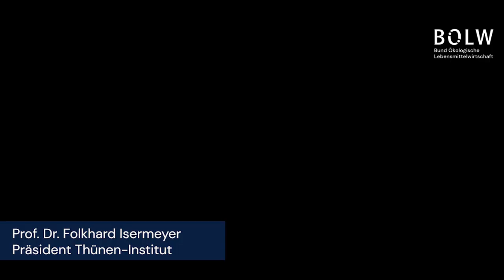7.Bio Empfang 2023 - Prof. Dr. Folkhard Isermeyer (Präsident Thünen-Institut)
Über 500 geladene Gäste folgten der Einladung des Bio-Spitzenverbandes Bund Ökologische Lebensmittelwirtschaft (BÖLW) zum 7. Bio-Empfang auf der Internationalen Grünen Woche. Spitzenvertreter aus Politik, Wirtschaft, Zivilgesellschaft und Presse diskutierten, wie die Land- und Ernährungswirtschaft zukunftsfähig werden kann.

Prof. Dr. Folkhard Isermeyer beantwortete uns kurz die Frage, welche Maßnahmen die Bundespolitik angehen muss, damit das volle Potenzial von Bio nun wirksam wird.